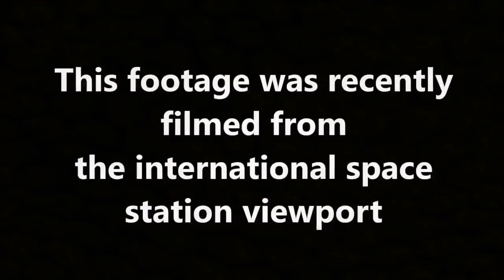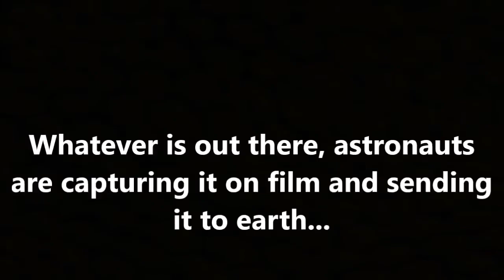3 Triangle UFOs Fly By The International Space Station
3 Triangle UFOs Fly By The International Space Station